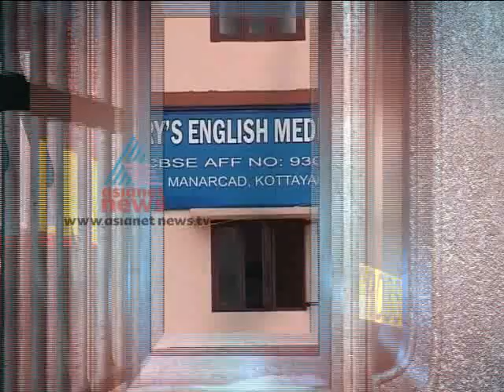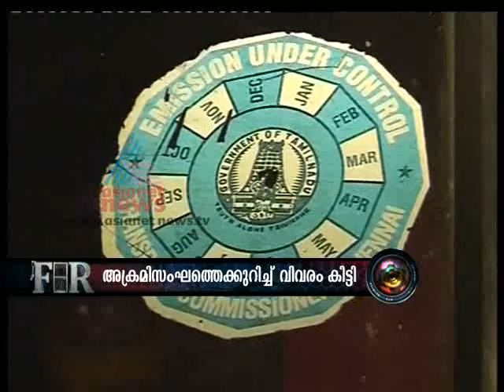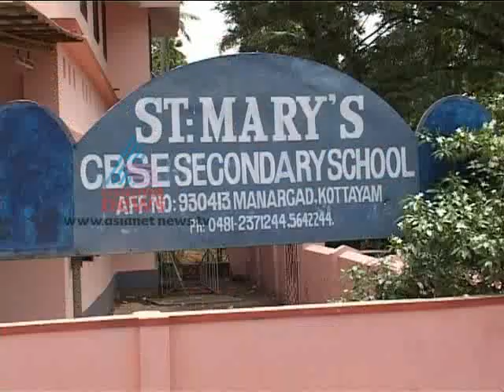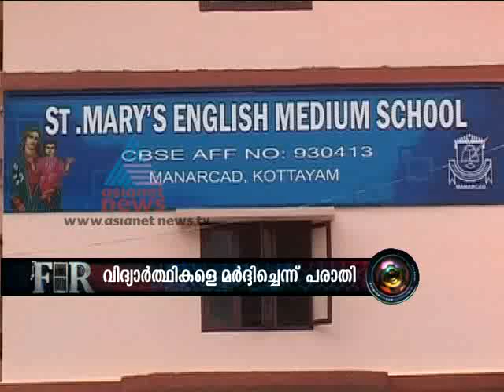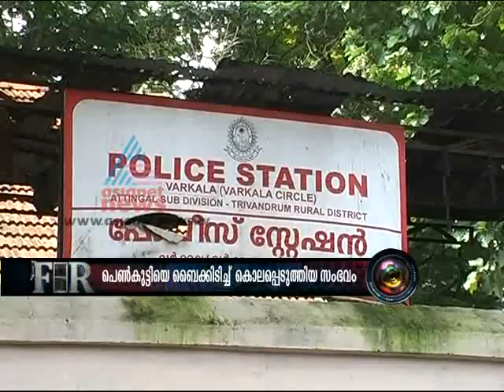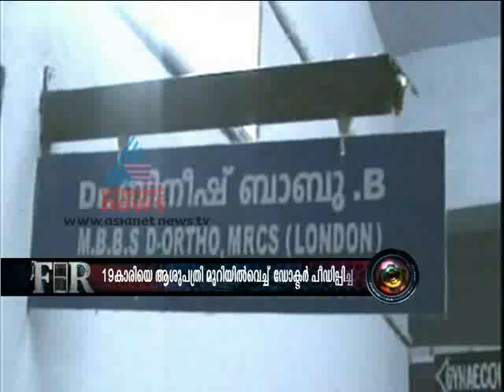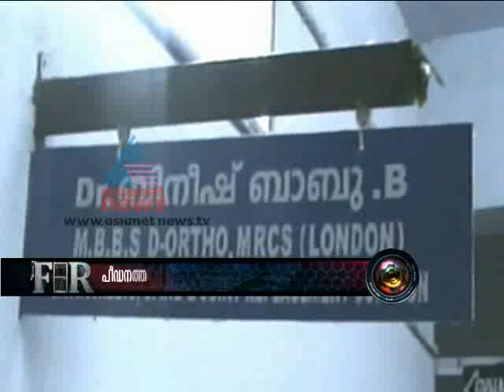FIR 26,June 2012 Part 1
Stories:
1)CPI(M) worker arrested for abusing R Selvaraj MLA
2)Policeman stabbed to death in Kollam
3)Students tortured for passing urine in school
4)Doctor sexually abused 19 year old patient
5)Girl murdered with bike
6)Case against Oommen Chandy and othe congress leaders revoked